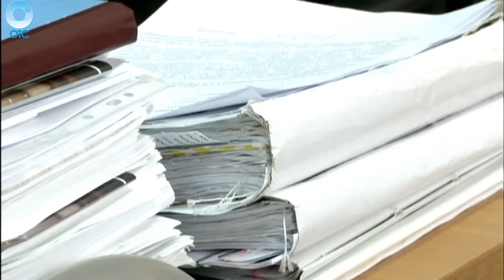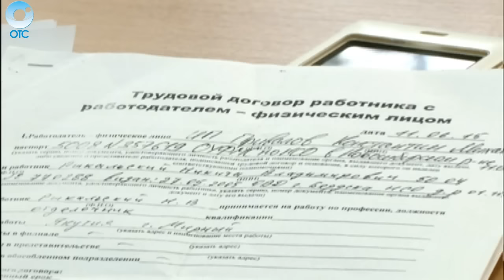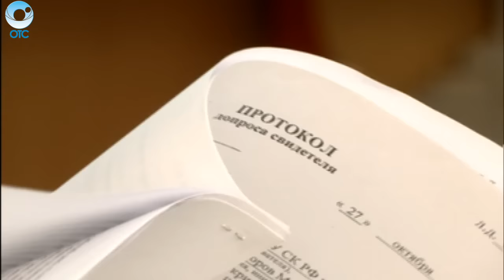Производственные отношения довели до суда. Почему молодой человек погиб на стройке?